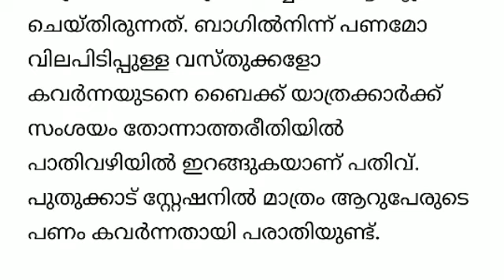ബൈക്കിൽ ലിഫ്റ്റ് ചോദിച്ചു കയറുന്ന വരെ സൂക്ഷിക്കുക│Kerala Police Awareness Video│Malayali Media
kerala police awareness video